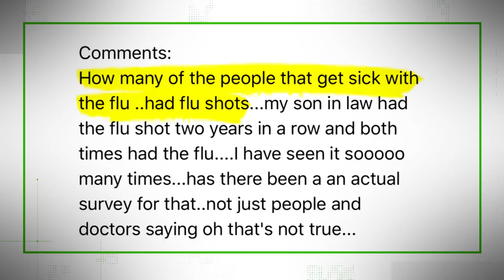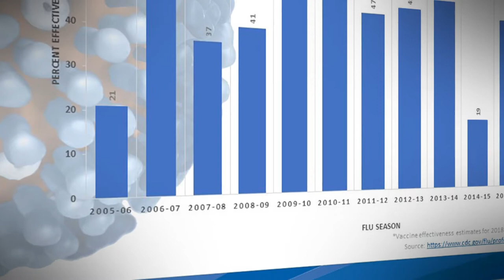Is the flu shot EFFECTIVE?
Every year we’re asked if the flu shot is really effective? And one of you wanted to know how we answer that question. Does the Government actually keep track of how many people get the flu shot and still get the flu?

Turns out, the CDC does keep track of how well the flu vaccine does every year.

At VERIFY, we're answering your questions about what's true and false on the internet.
Host: Jason Puckett @jasonpucketttv
Editor: David Tregde @davidtregde
Research: Nicholette LeMaitre & TJ Spry

Music info below.  Script above.
Track Title: Hydroplane
Composers: Jonathan Elias [ASCAP], Zachary Aaron Golden [BMI]
Publishers: First Digital Music [BMI], ZFC Music [SESAC]
Album: Post Chill
Catalog Number: EVO294e
Track Number: EVO294e-2
Labels: EVO
German label code: LC 23088
ISRC: US-1ST-18-61002

Stinger:
Track Title: Heavyweight
Composers: Guy Maisonneuve [SOCAN], Rob Khurana [SOCAN]
Publishers: OneMusic Library, ZFC Music
Album: Techno Elements
Catalog Number: OMELE028
Labels: OneMusic